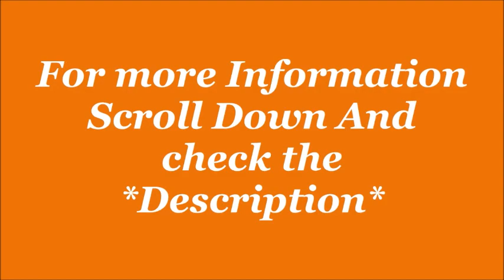Puma Men Progression Pro IDP Sneakers Shoes| by JatShoes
Description-
Size: 6, 7, 8, 9, 10 in UK.
Color: Olive
Sole: Mesh
Closure: Lace-Up
Shoe Width: Medium
Material Type: Synthetic
Lifestyle: Sports
Closure Type: Lace-Up
Warranty Type: Manufacturer

Puma Men Progression Pro IDP Sneakers